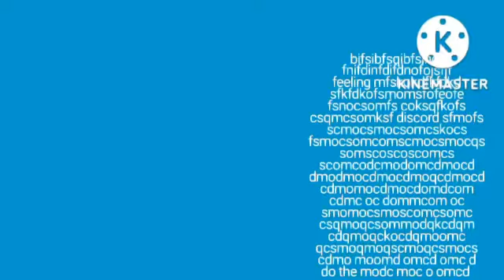We Are Here Rugarts Show